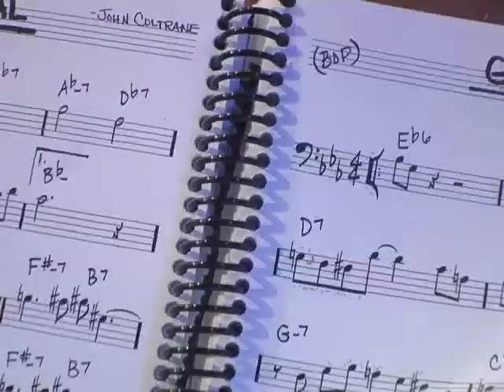Jazz Camp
A quick look at Jazz Camp!